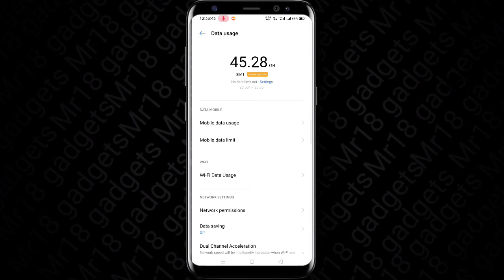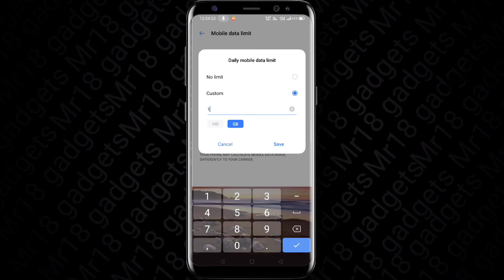Daily data used not show | daily data use notification on kaise kare | realme daily data use on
Hello 👋 Dosto, To Aaj main phir se ek baar aa chuka hu ek bhut hi useful video lekar. Aaj ki ya video wn logo ka liya bhut jade important hai jo relame ki phone ko use krta hai. But wnko ek problem face krdni padti hai daily data usage notification ka related. dosto aap log jb apni notification bar ko open krte ho apne data usage ka regarding ka ware me jaane ka liya tb waha pr sirf aapko month ki usage dekhta hai na ki one day ki kota ki mtlb aaj aap na kitni mb ya gb data ko use kr liye or kitni abhi left hai aaj ki kota me.so jaldi se Jaye or daily data used not show, daily data use notification on kaise kare, realme daily data use on jaise problems ki solution dekhe.

Thanks
Ayush